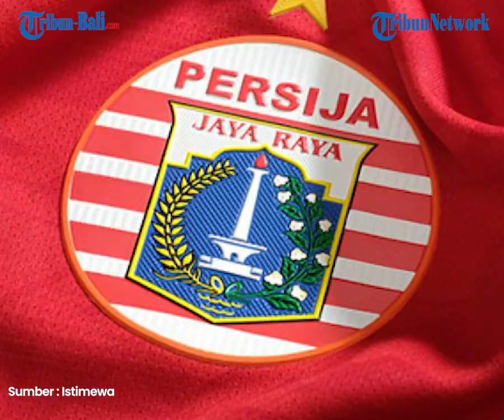BERITA TIMNAS | Ketum PSSI Memohon pada Persija agar Lepas Pemain Timnas U-20 Indonesia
Ketua Umum PSSI, Mochamad Iriawan memohon kepada Persija Jakarta untuk segera melepas pemainnya ke pemusatan latihan (TC) timnas U-20 Indonesia.

Pelatih timnas U-20 Indonesia Shin Tae-yong memang memanggil sebanyak sembilan pemain Persija Jakarta.

Namun, dari sembilan pemain Persija Jakarta masih ada empat yang belum bergabung dalam TC timnas U-20 Indonesia.

Empat pemain tersebut yakni Muhammad Ferarri, Cahya Supriadi, Alfriyantio Nico, dan Dony Tri Pamungkas.

(NSA)